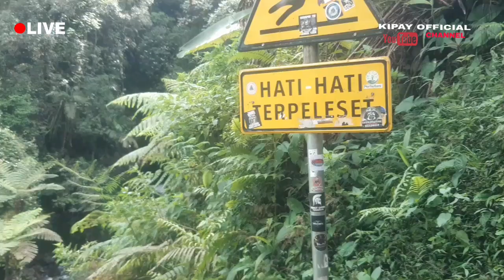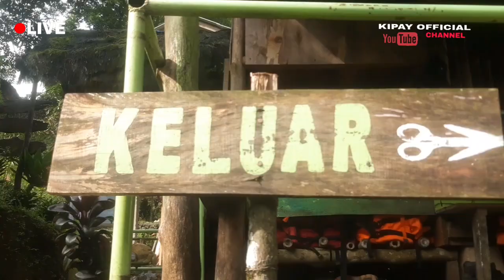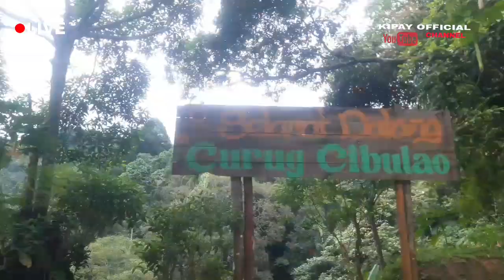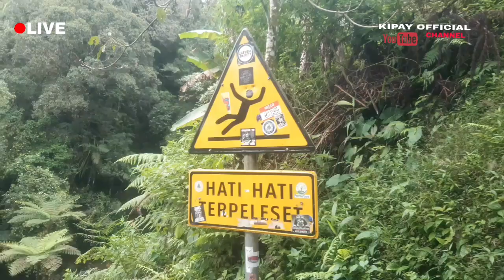LUAR BIASA CURUG CIBULAO PUNCAK VLOG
LUAR BIASA CURUG CIBULAO PUNCAK